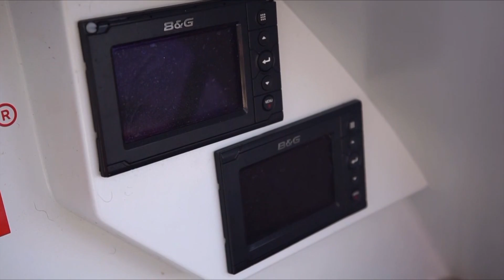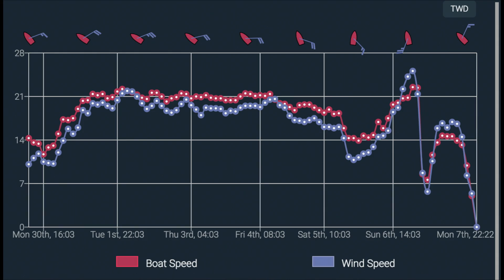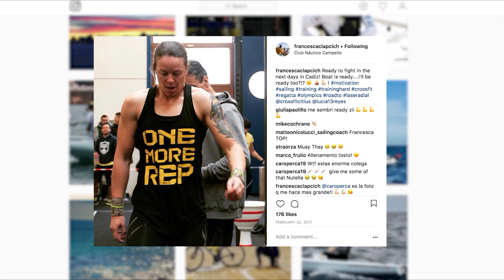Daily Live – Monday 30 April | Volvo Ocean Race